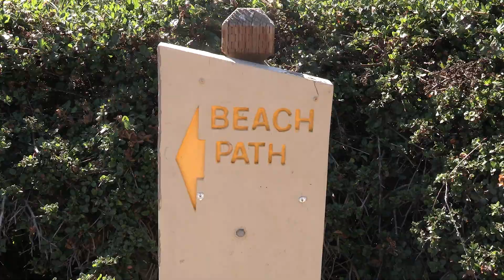Quality Of Life Summit: 2023 Highlights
The Quality of Life Summit provides an exclusive look into the future of Johnson Controls security and smart building solutions. Spend quality time with key leaders representing Engineering, Product Management, Sales, Account Support and Marketing.  Meet with executives and industry colleagues, share best practices and influence next generation products and solutions.